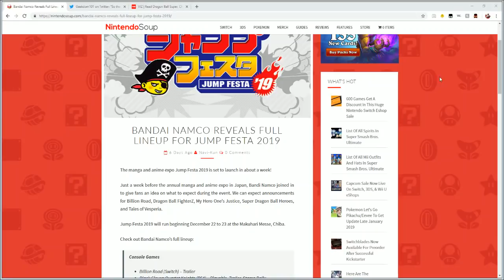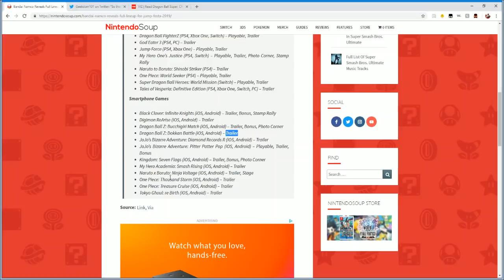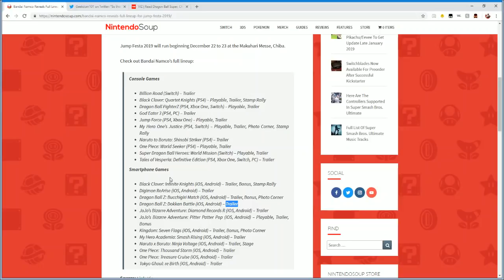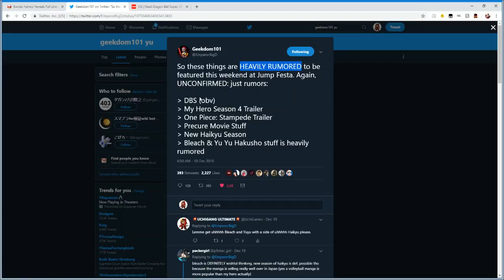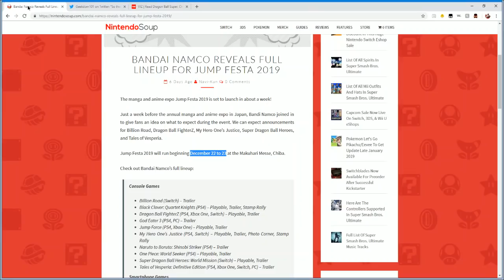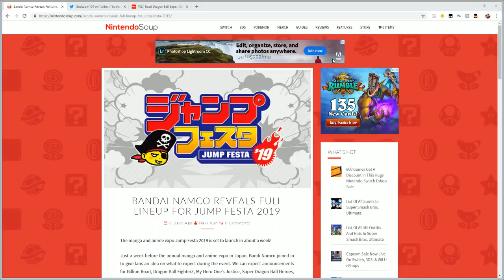JUMP FESTA 2019 RUMORS, PREDICTIONS, SPECULATION!! | Video Games - Anime Discussion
I talk about A LOT in this video. THIS IS GONNA BE A CRAZY WEEKEND!! BE CAREFUL!!